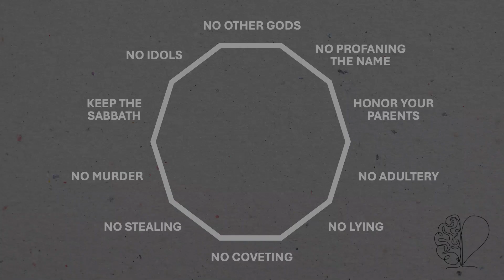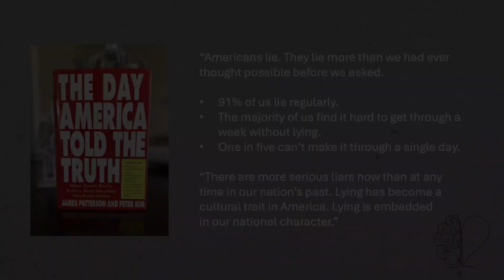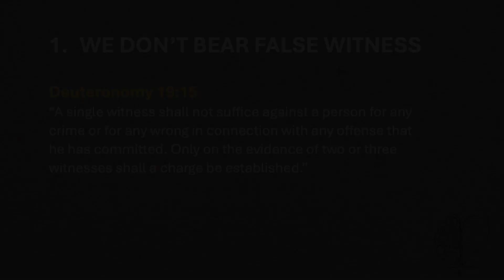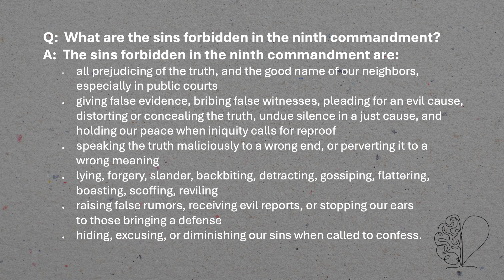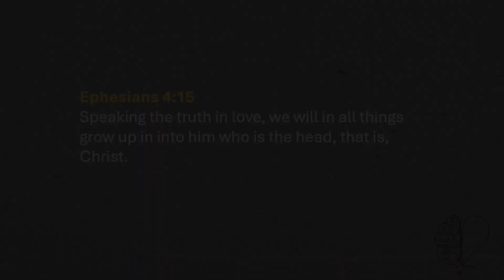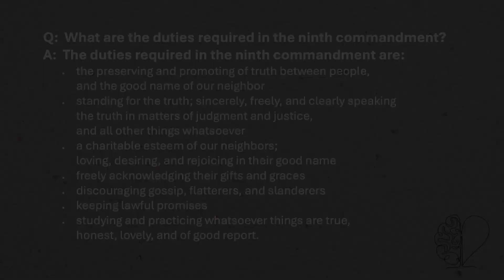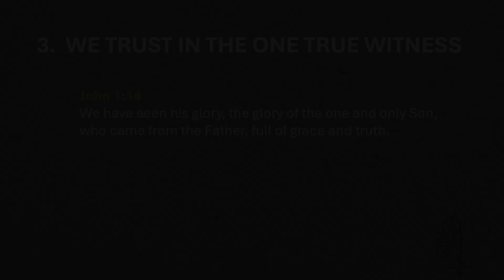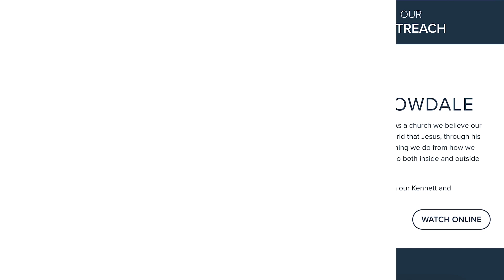We Don't Lie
Willowdale Chapel